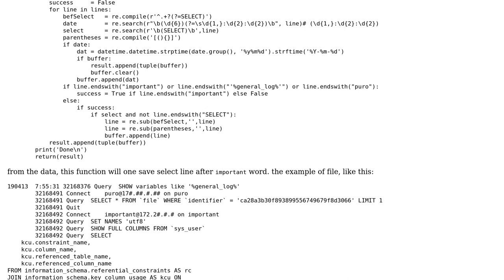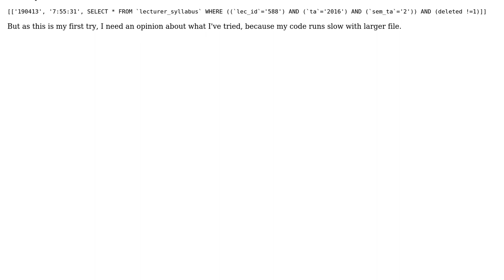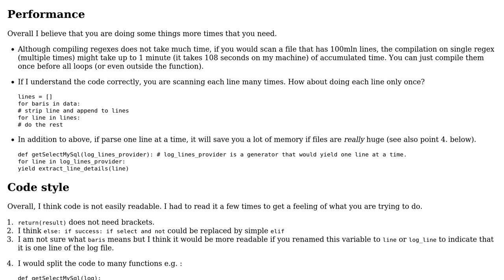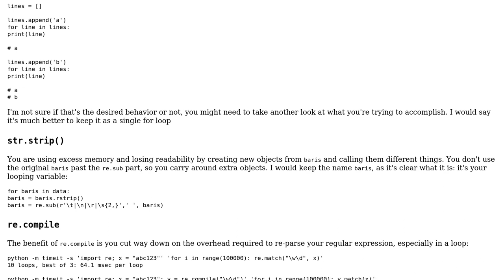Code Review: SQL log file parser (2 Solutions!!)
Code Review: SQL log file parser

With thanks & praise to God, and with thanks to the many people who have made this project possible! | Content (except music & images) licensed under CC BY-SA | Music | Images & others | With thanks to user MaLiN2223 user Linny user elisa user dfhwze user C.Nivs and the Stack Exchange Network Trademarks are property of their respective owners. You are responsible for your own actions.